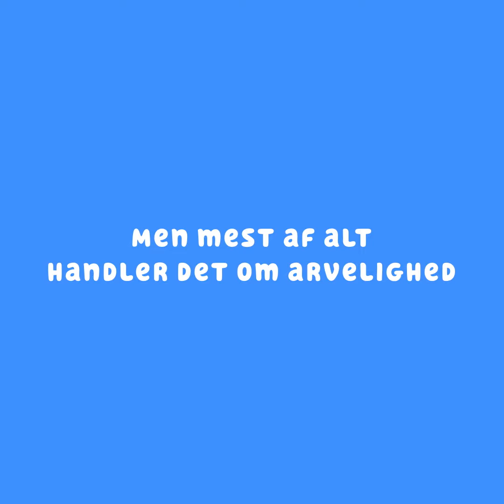Myte 2: Mælk giver knogleskørhed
Giver mælk knogleskørhed? Eller er det med til at forebygge knogleskørhed? I denne video gennemgår vi én gang for alle, hvad der er op og ned mht. mælk og knogleskørhed.